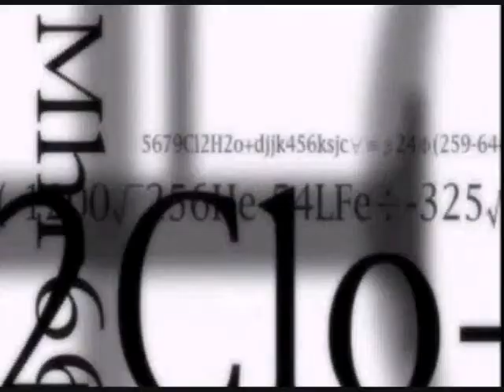[AMV] The Soultaker - Dark Premonition.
Anime: The Soultaker
Song: "Dark Premonition" by The Drastics